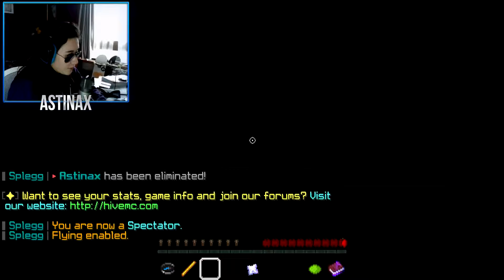[Minecraft] Minigames ! Splegg #1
Do you like these videos ? What do you think of the webcam placement ?

Hey guys ! Welcome back for another video on The Hive ! This time we're playing Splegg which is basically spleef but instead of digging the ground we throw eggs at the ground to destroy a block. As you guys probably saw from the video that was a huge success and my inability at Minecraft Minigames extends far beyond Survival Games. Anyways, hope you all enjoy this minigame and don't forget to tell me which game you'd like to see me play more of !
- Astinax